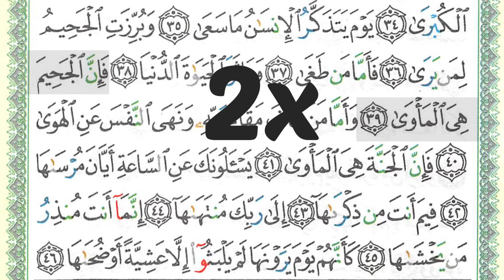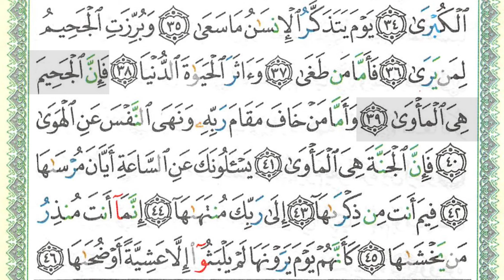SHSA + Arti - Surah An-Naziat Ayat 39